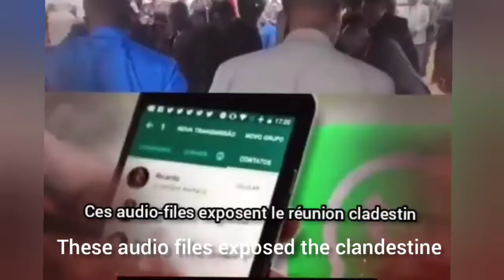wilgospelministriestv CE PASTEUR A COMIS LE PIRE A CAUSE D'UN SCANDALE WAOUH TRISTE !